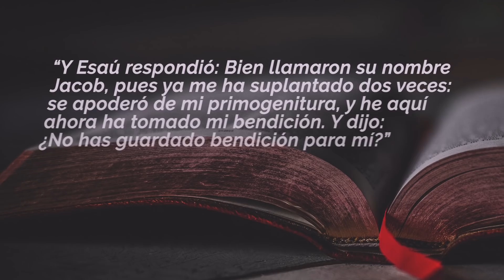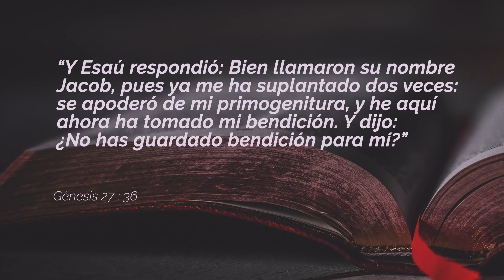Escuela Sabática C:9 JACOB EL SUPLANTADOR - Lecciones de la Biblia T2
Ahora retomamos la historia familiar de Isaac, el hijo del milagro y predecesor de la simiente prometida. Sin embargo, la historia no comienza particularmente bien.

El carácter defectuoso de su hijo Jacob se manifestará en la rivalidad entre los dos hermanos por la primogenitura y, por consiguiente, en el derecho a obtener la bendición de Isaac (Génesis 27). Como Jacob engaña a su padre y le roba la bendición a su hermano mayor, tendrá que huir para salvar su vida. Sin embargo, Jacob también experimentará la bendición de Dios, porque en el exilio tendrá a sus doce hijos y Dios aumentará su riqueza.

📖✨¡Disfrutemos de este episodio! 😇👌.

¿Desde qué lugar nos ves? Deja tus saludos y pedidos de oración.